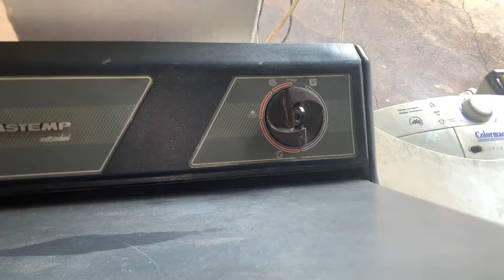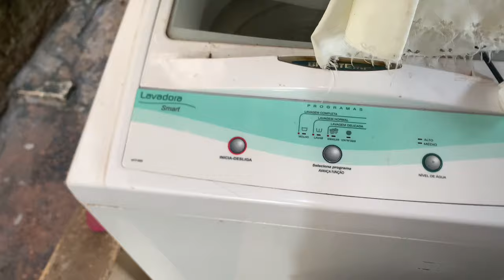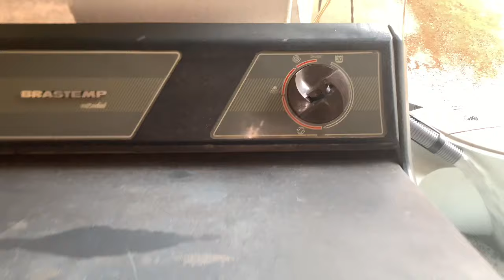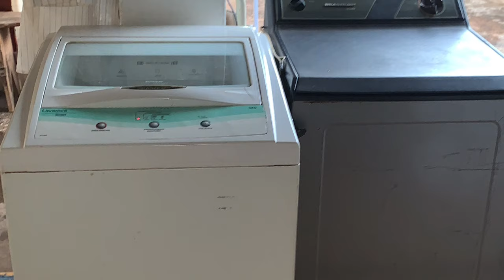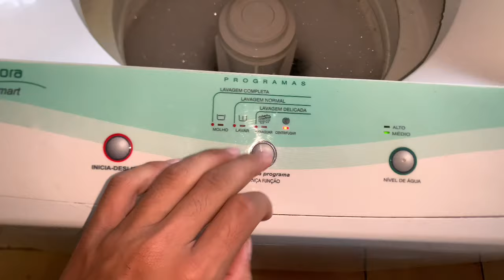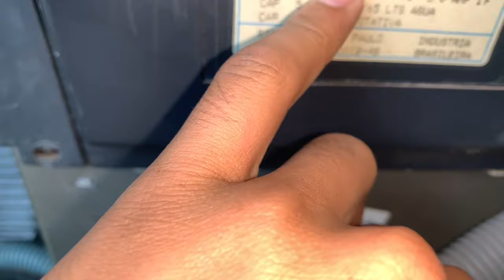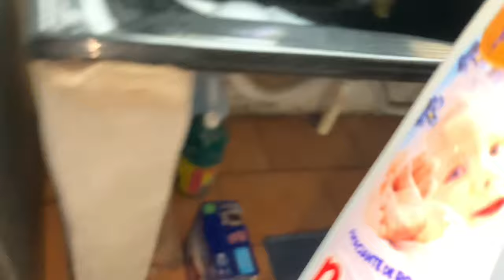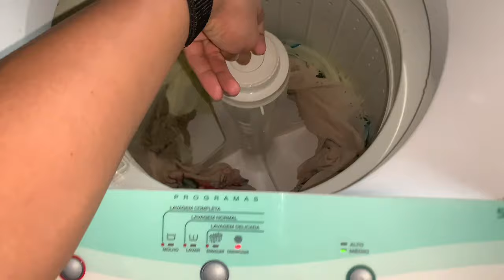Dia na casa da vó 👵 lavadoras Brastemps mondial bll22 smart bwb22